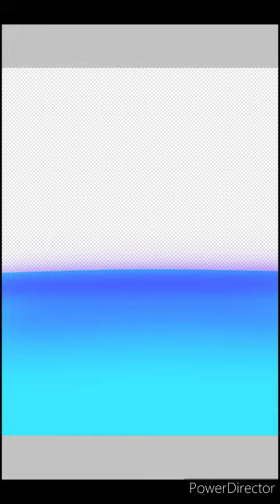Adrián Gerardo Sánchez Peña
Autor: Adrian Gerardo Sanchez Peña
Nombre de la Obra: Un Pequeño Recuerdo
La técnica de arte visual que usé para este proyecto fue uno
llamado “Speedpaint” que consiste en grabar el progreso completo
de como se hace un dibujo, pero en cámara rápida, esta clase de
videos se encuentran en plataformas como YouTube donde puedes
ver en cámara rápida como la gente hace sus obras de arte.
“Me divertí haciendo este trabajo y espero poder hacer mas para el
museo de Linces”